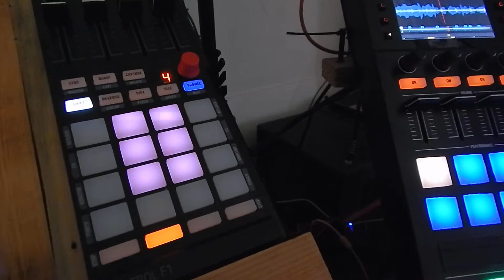Traktor Mapping - EQ Ducking Effect